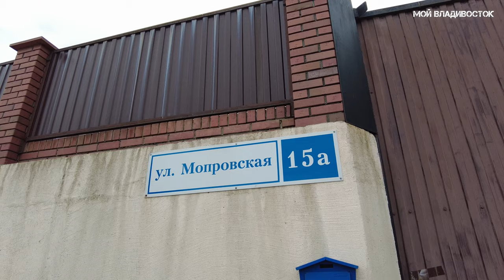Владивосток,в поисках правильного пути 21 июня 2023.